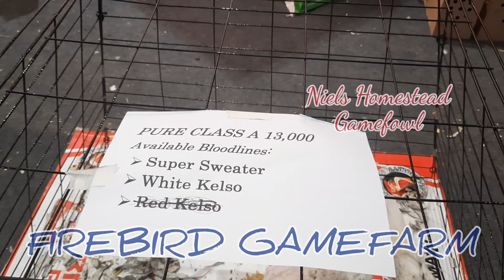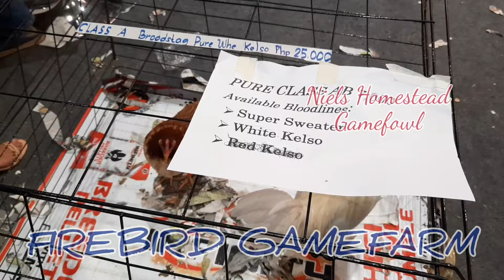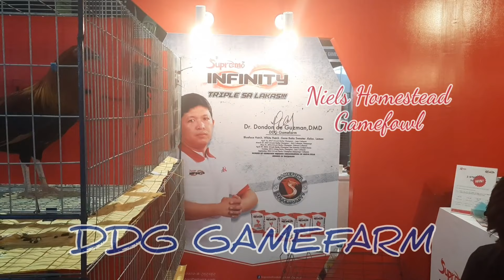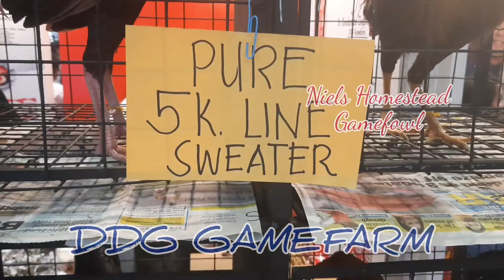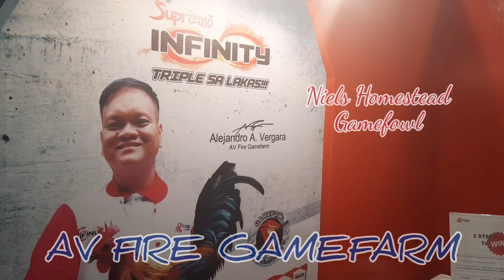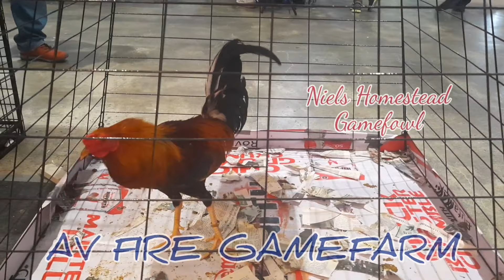World Gamefowl Expo 2020 FIREBIRD GAMEFARM DDG GAMEFARM AV FIRE GAMEFARM